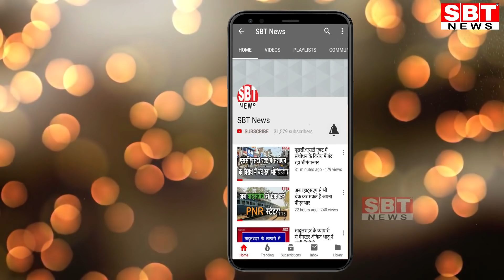बीजेपी की तीसरी सूची जारी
Hello Friends
About This Video:

- करणपुर से सुरेन्द्रपाल सिहं टीटी उम्मीदवार
भारतीय जनता पार्टी ने राजस्थान विधानसभा चुनाव के लिए आठ उम्मीदवारों की तीसरी सूची आज शनिवार को जारी कर दी। सूची के अनुसान श्रीकरणपुर से खानमंत्री सुरेन्द्रपाल सिंह टीटी को फिर से उम्मीदवार बनाया गया है। टीटी की टिकट कई दिनों से अटकी हुई थी। इस तरह भाजपा अब तक 170 उम्मीदवारों की सूची जारी कर चूकी है। 30 उम्मीदवार घोषित किए जाने बाकी है।